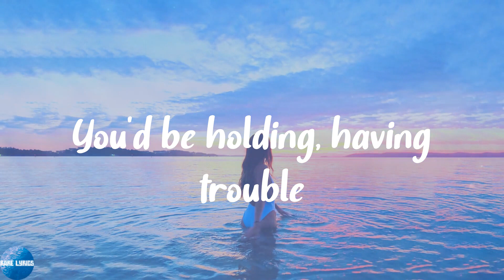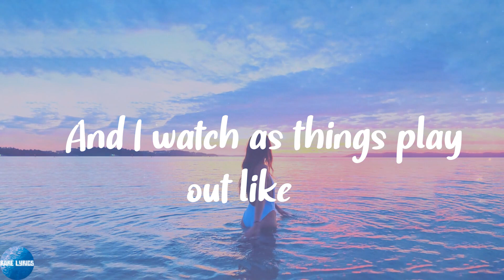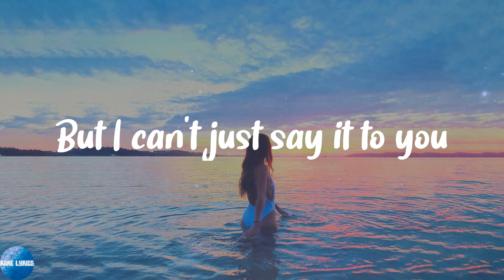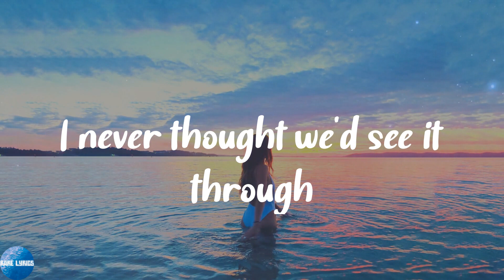Cafuné - Tek It - Sped Up (Lyrics)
🍄Lyrics:
And how much can I be expected to tolerate? (uh)
So I started to think 'bout the plans I made
Moving on
Oh-oh
Own it and admit that
Moving on
Moving on
I knew
Into view
Into view
I'm not into you
Into you